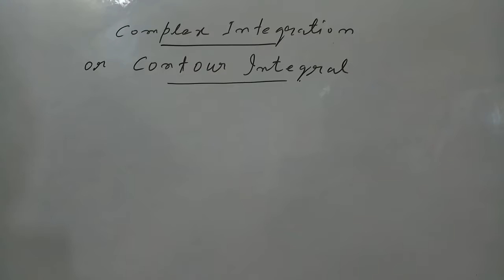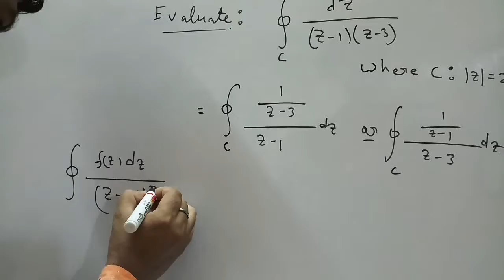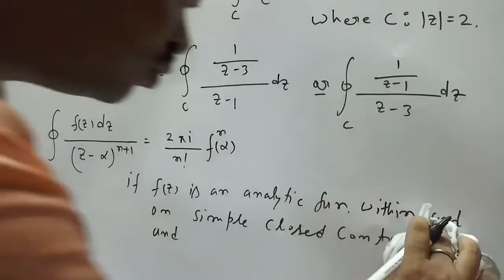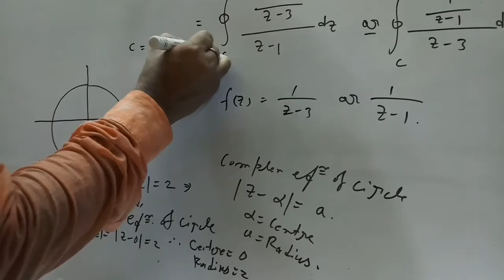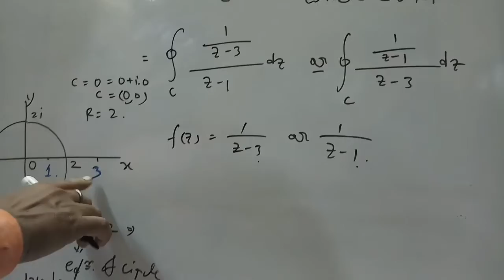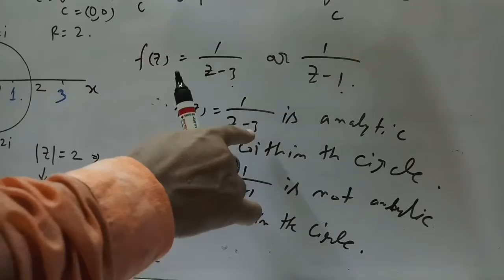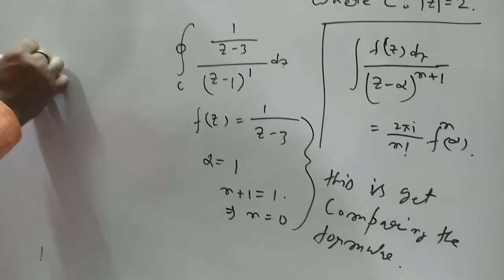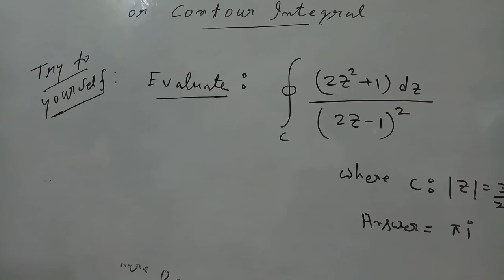Complex Integration , Contour Integral , Engineering Math , BTech , GATE , EES , IES : inspiremath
Complex Integration , Contour Integral , Engineering Math , BTech

in this video I have discussed about Cauchy Integral theorem and solved some examples.and also discussed the concept of contour and how to find singularities of complex functions.

This important  method  is very usefull for calculating the Contour Integral/Circulation

inspire maths
inspire mathematics
inspire math
inspires math
inspire
math
mathamatics
mathematics